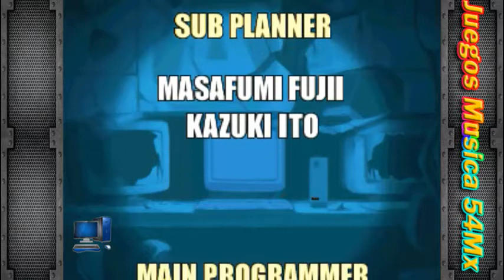MENTAL SLUG ANTHOLOGY 4 (JUEGOS 54MX)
Hola ¡Bienvenidos! Juegos muy bonito luego mori jijiji esta chidos

✔✖URL: Internet

✖MeWe no
✖teitter no
✖Whatsapp no
✖Instagram no